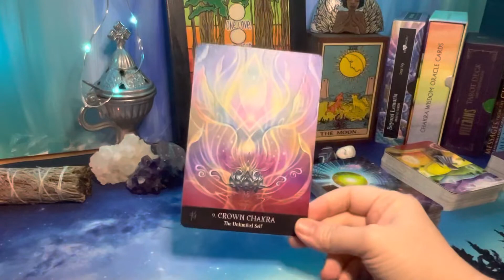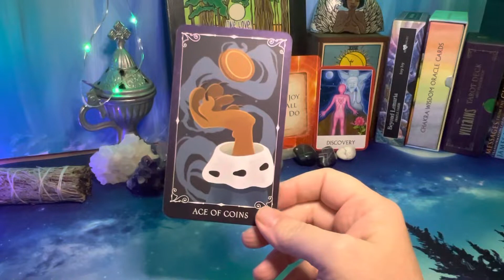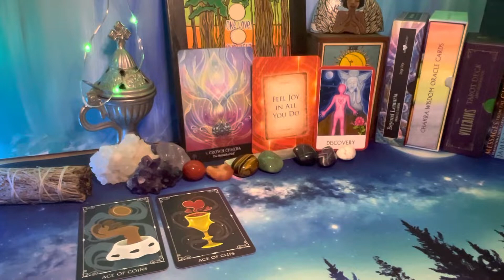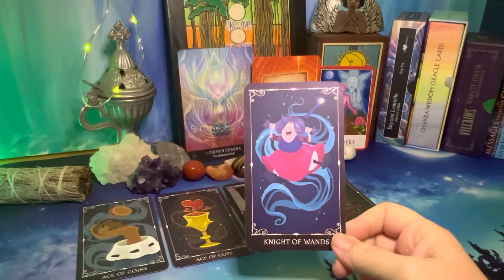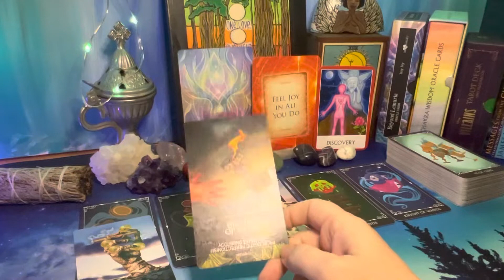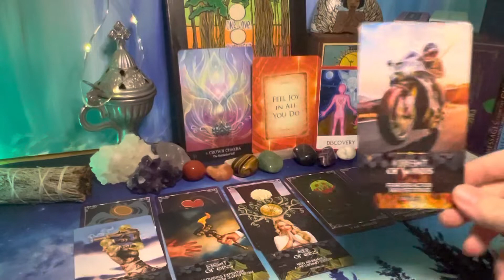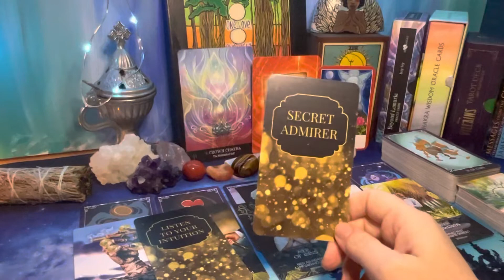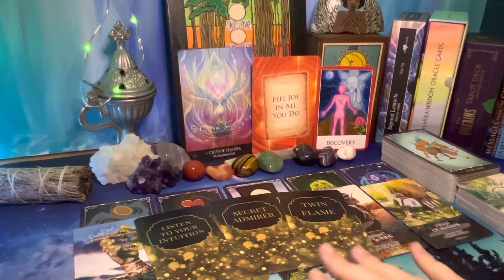Sagittarius ♐️ ✨Unlimited Self✨